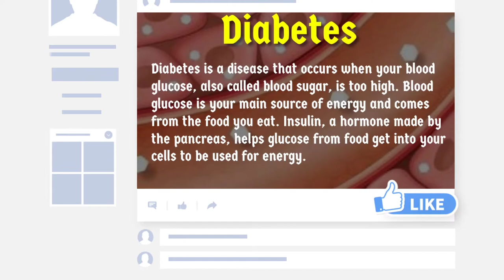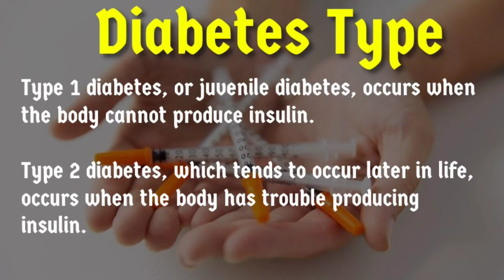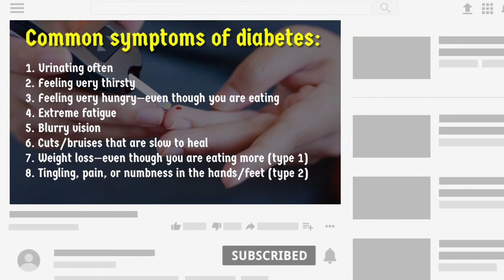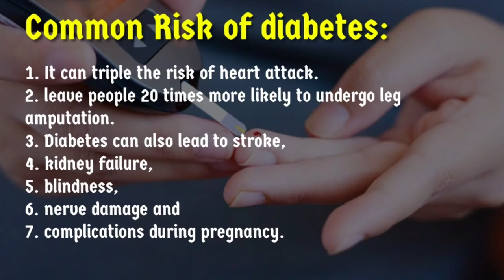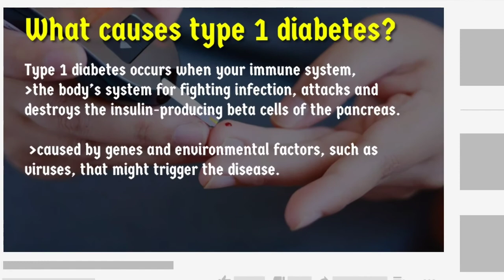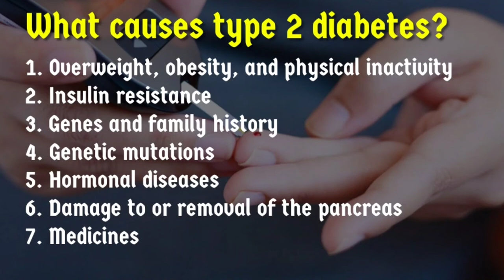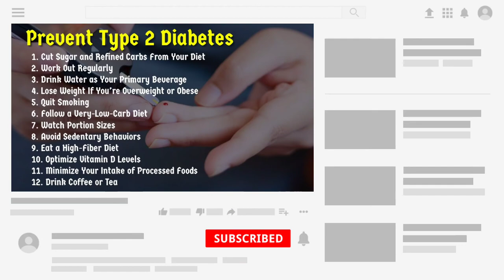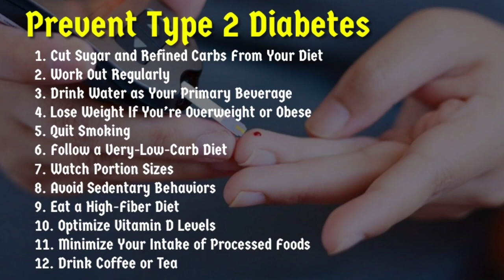Diabetes | Diabetes Symptoms | what causes diabetes | high diabetes symptoms | Type 1 & 2 Diabetes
Diabetes is a disease that occurs when your blood glucose, also called blood sugar, is too high. Blood glucose is your main source of energy and comes from the food you eat. Insulin, a hormone made by the pancreas, helps glucose from food get into your cells to be used for energy.

Diabetes types

Type 1 diabetes, or juvenile diabetes, occurs when the body cannot produce insulin.

Type 2 diabetes, which tends to occur later in life, occurs when the body has trouble producing insulin.

Common symptoms of diabetes:

Urinating often
Feeling very thirsty
Feeling very hungry—even though you are eating
Extreme fatigue
Blurry vision
Cuts/bruises that are slow to heal
Weight loss—even though you are eating more (type 1)
Tingling, pain, or numbness in the hands/feet (type 2)

It can triple the risk of heart attack and leave people 20 times more likely to undergo leg amputation. Diabetes can also lead to stroke, kidney failure, blindness, nerve damage and complications during pregnancy.

The fact diabetes-related medications are available at very low cost and individuals can reduce their risk through lifestyle changes mean cost should not be a major barrier,

What causes type 1 diabetes?
Type 1 diabetes occurs when your immune system, the body’s system for fighting infection, attacks and destroys the insulin-producing beta cells of the pancreas. Scientists think type 1 diabetes is caused by genes and environmental factors, such as viruses, that might trigger the disease. Studies such as TrialNet External link are working to pinpoint causes of type 1 diabetes and possible ways to prevent or slow the disease.

What causes type 2 diabetes?
Overweight, obesity, and physical inactivity
Insulin resistance
Genes and family history
Genetic mutations
Hormonal diseases
Damage to or removal of the pancreas
Medicines

Prevent Type 2 Diabetes
1. Cut Sugar and Refined Carbs From Your Diet
2. Work Out Regularly
3. Drink Water as Your Primary Beverage
4. Lose Weight If You’re Overweight or Obese
5. Quit Smoking
6. Follow a Very-Low-Carb Diet
7. Watch Portion Sizes
8. Avoid Sedentary Behaviors
9. Eat a High-Fiber Diet
10. Optimize Vitamin D Levels
11. Minimize Your Intake of Processed Foods
12. Drink Coffee or Tea

At Doctors Hostel you can Watch Health Management videos with lots of Natural ways and Home Remedy to cure various diseases. Video includes health tips,natural remedies,home remedies,ayurvedic treatments,benefits of various food and fruits for men,women and kids. These videos will reduce your stress about health insurance and improve your habit of healthy eating.